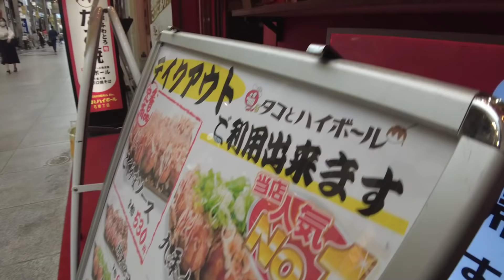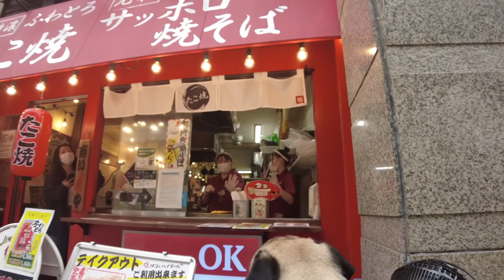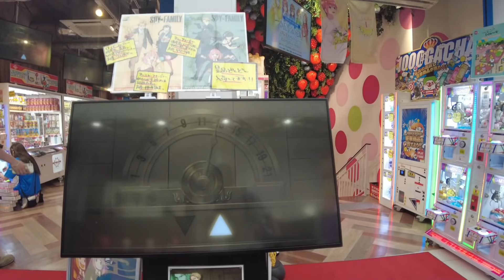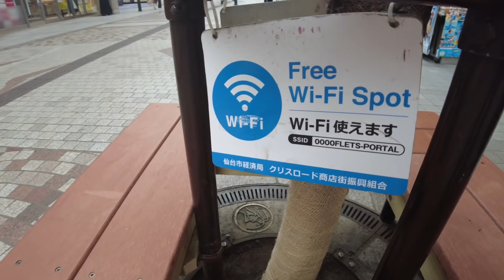【車中泊の旅】仙台で食べ歩きしてたら大人気でアイドルになっちゃったパグ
仙台駅周辺アーケード街にて

▼Profile
ﾊﾟｽﾀ（パグ♂ 2019.12.×× 先住犬）
まき（パグ♀ 2016.03.×× ﾊﾟｽﾀの母/繁殖引退犬）
豆腐（飼い主 ﾘﾓｰﾄﾜｰｶｰ 独身男性）

②Music provided by BGM大統領